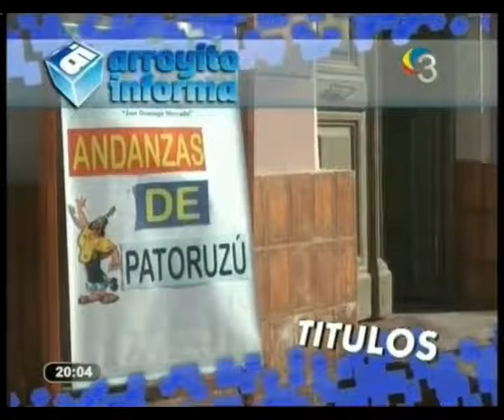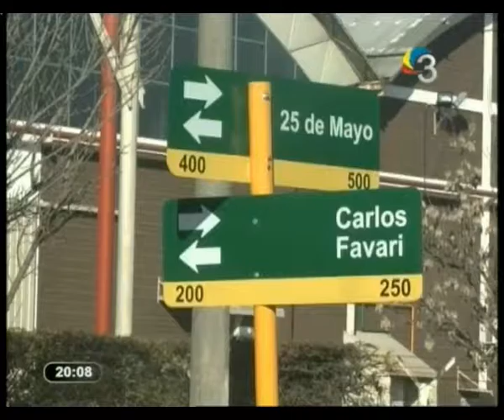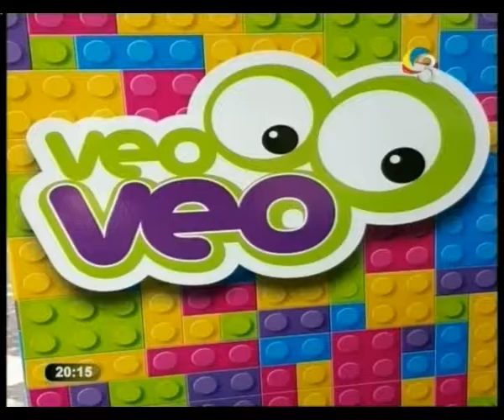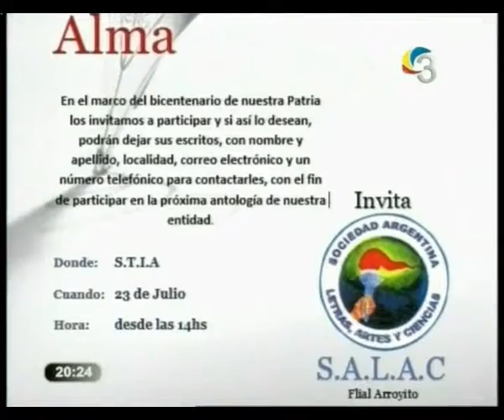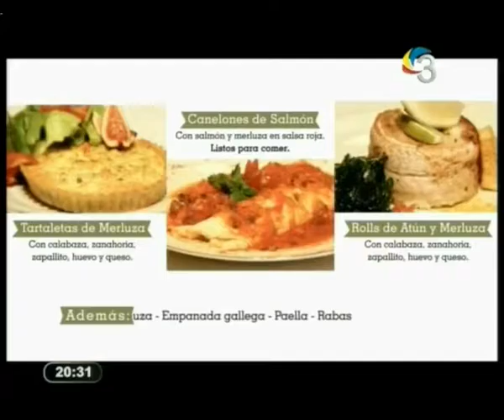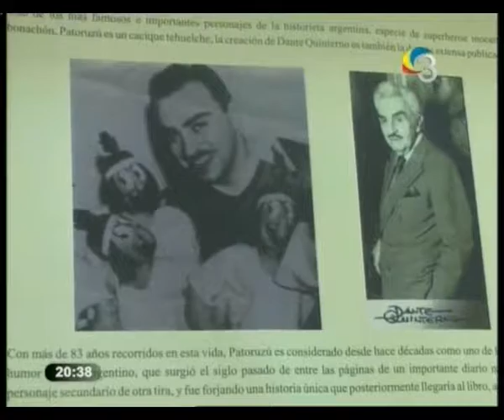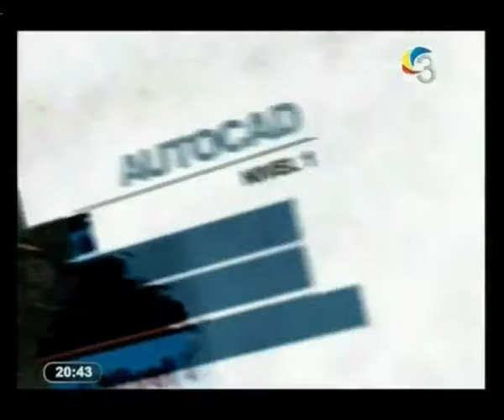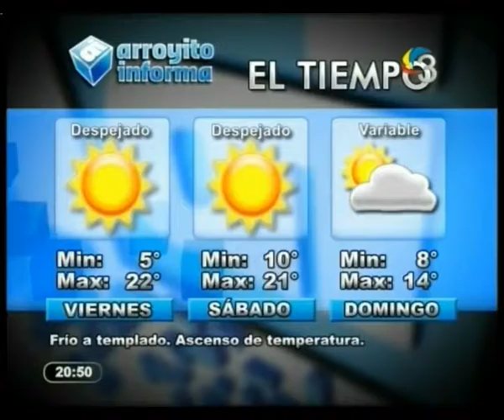ARROYITO INFORMA NOCHE 21 07